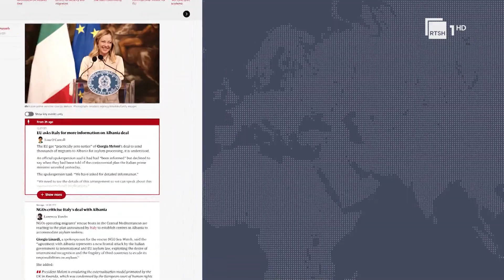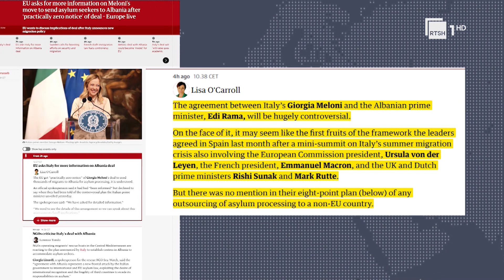Reagon Komisioni Europian: Duam detaje nga Italia për qendrat e emigrantëve në Shqipëri